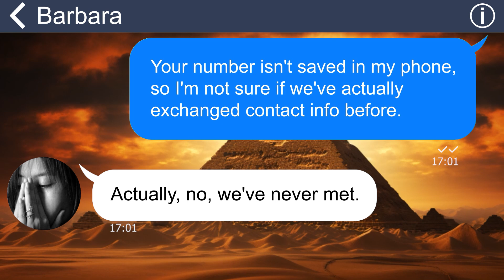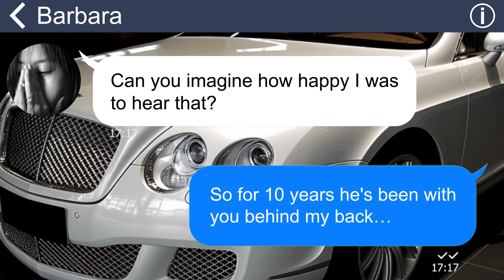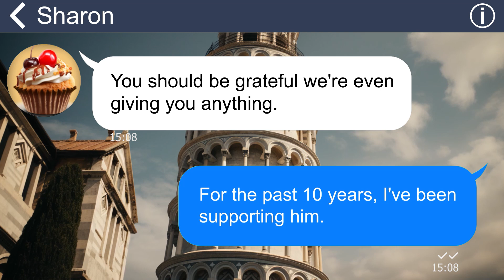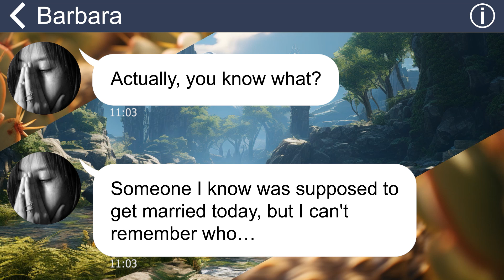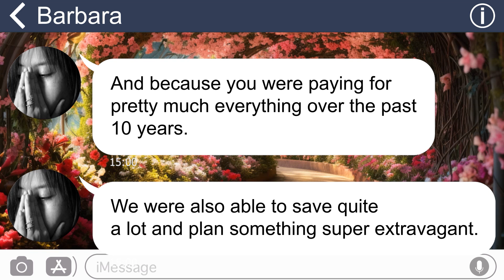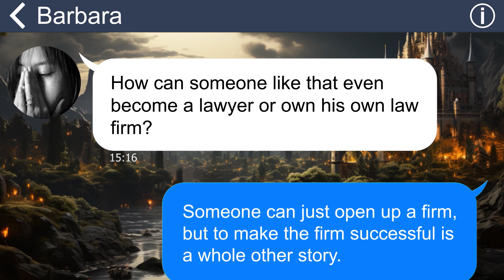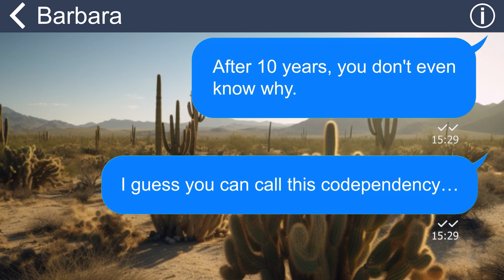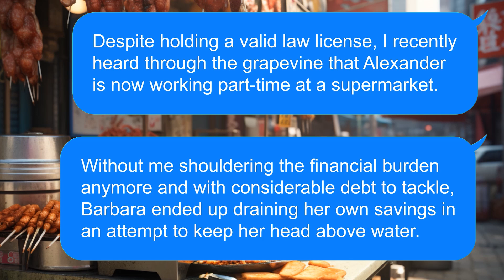[Apple] My ex used me for money for a decade, then left me when he became lawyer. Karma hit him hard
Summary: "Out of nowhere, I received a text from a woman who boldly declared herself as my husband's mistress. As if that wasn't enough, my mother-in-law took things a step further and offered me $1,000 just to keep my distance from her son”